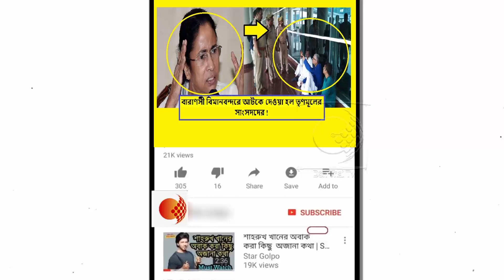সোনভদ্রে যাওয়ার পথে বাধা বারাণসী পুলিশের ! প্রতিবাদে ধরনায় তৃণমূলের সাংসদদের !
সোনভদ্রে যাওয়ার পথে বাধার মুখে পড়তে হল তৃণমূল কংগ্রেসের সংসদীয় প্রতিনিধিদলকে ৷ বাবাতপুরে লাল বাহাদুর শাস্ত্রী বিমানবন্দরে তাঁদের আটকায় বারাণসী পুলিশ ৷ এর প্রতিবাদে ধরনায় বসেন তাঁরা ৷ যদিও তৃণমূলের দাবি, তাঁদের প্রতিনিধিদের আটক করা হয়েছে ৷

বিমানবন্দর থেকে ডেরেক ও'ব্রায়েন টুইটারে একটি ভিডিয়ো পোস্ট করেন ৷ বলেন, "আমরা সবেমাত্র বারাণসী বিমানবন্দরে নামলাম ৷ এখানে SP ও ADM রয়েছেন ৷ তাঁরা জানান, আমাদের আটক করা হয়েছে ৷ কী ধারায় আমাদের আটক করা হয়েছে তা জানতে চাই ৷ আমরা তিনজন রয়েছি তাহলে 144 ধারা কীভাবে প্রয়োজ্য হবে? আমাদের লক্ষ্য হল, BHU ট্রমা সেন্টারে গিয়ে জখমদের সঙ্গে দেখা করা ৷ আমরা সোনভদ্রে যেতে চাই ৷ "

36 একর জমি দিতে অস্বীকার করায় বুধবার সোনভদ্রের এক গ্রামে 10 জন আদিবাসী কৃষককে গুলি করে খুন করে গ্রামপ্রধান ও তাঁর দলবল ৷ জখম হন 23 জন । প্রত্যক্ষদর্শীদের দাবি, 32 টি ট্রাক্টরে করে গ্রামপ্রধান প্রায় 200 জন লোককে নিয়ে আসেন ৷ তারপর 30 মিনিটের বেশি সময় ধরে আদিবাসীদের উপর গুলিবর্ষণ করে ৷ এই ঘটনাকে কেন্দ্র করে শুরু হয় রাজনৈতিক চাপানউতোর । কংগ্রেস ও BJP একে অপরের বিরুদ্ধে অভিযোগ করে । মুখ্যমন্ত্রী যোগী আদিত্যনাথের সরকারকে আক্রমণ করে প্রিয়াঙ্কা গান্ধি বঢরা টুইট করেন, "সোনভদ্রে এতজন মানুষের মৃত্যু হল । সরকার কি এখনও ঘুমোচ্ছে? কবে এই রাজ্য অপরাধ মুক্ত হবে ? " অন্যদিকে, এই ঘটনার জন্য BJP-র তরফে কংগ্রেসকে দায়ি করা হয় ।